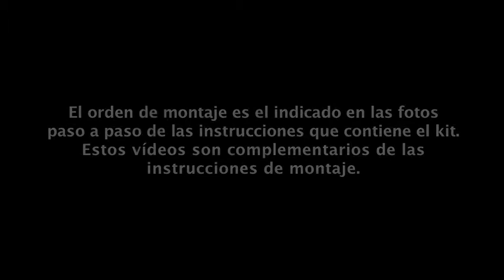San Francisco Cable Car OcCre -03- Enmascarado y pintado cabina